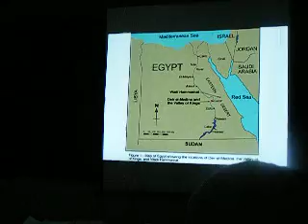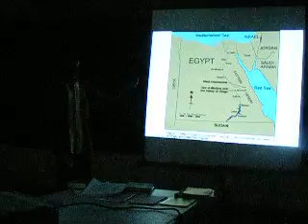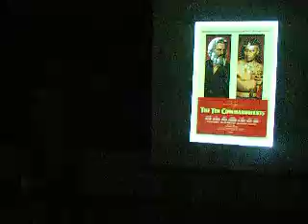Dr. IMANBLAK ... on EGYPT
Liberation from Hebrew mythology